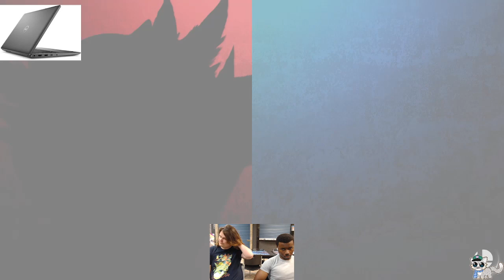CajunCrusader29 (Incineroar) vs Cabbage72 (Mii Swordfighter) | Losers Quarters | Final Dell